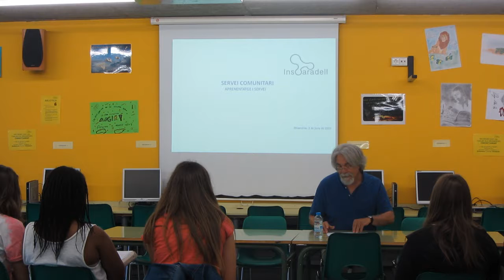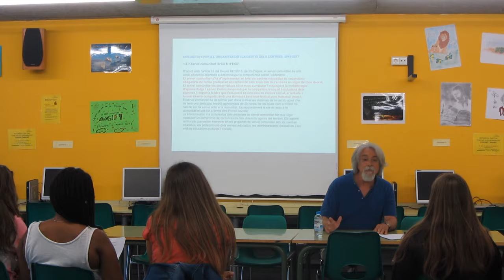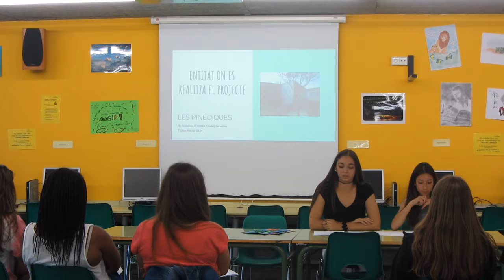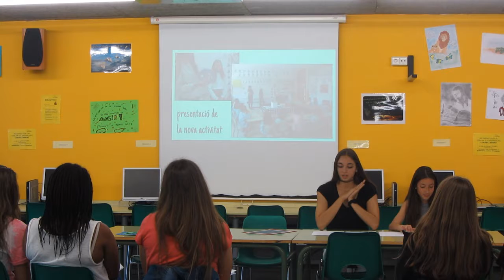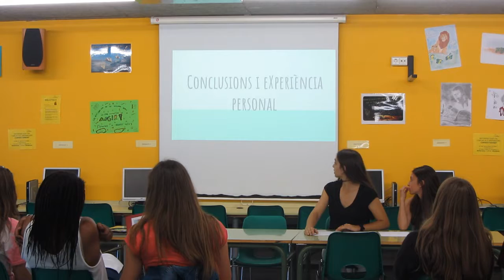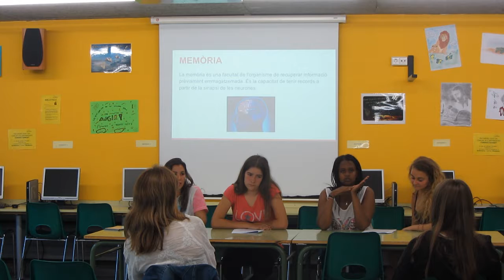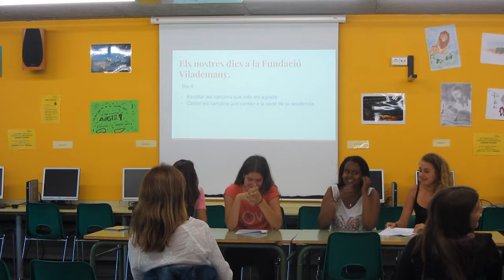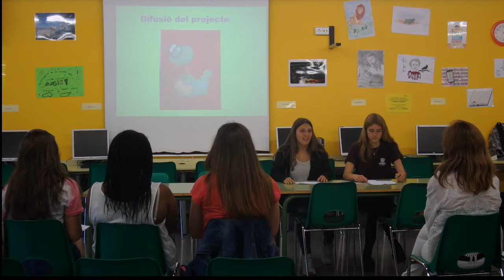Xerrada Aprenentatge i Servei